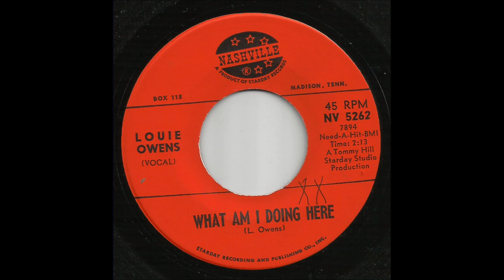Louie Owens - What Am I Doing Here